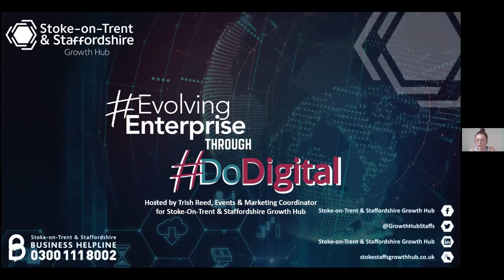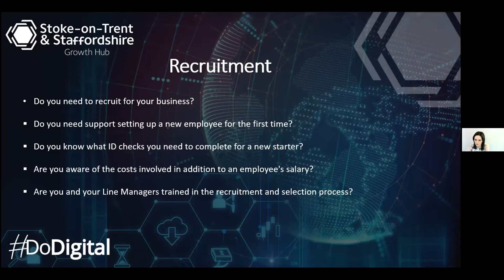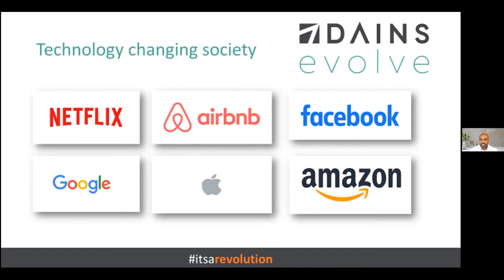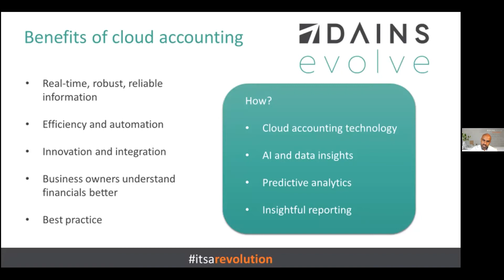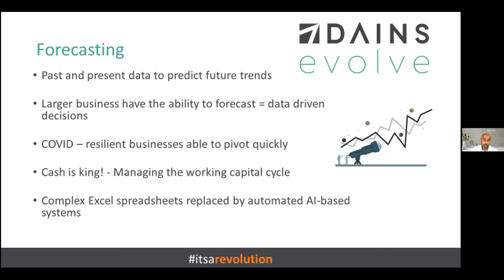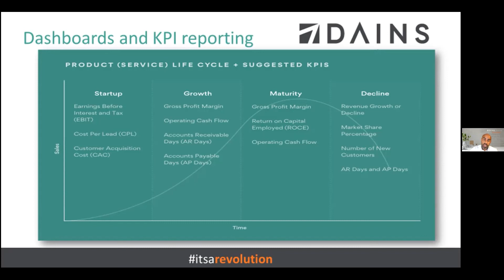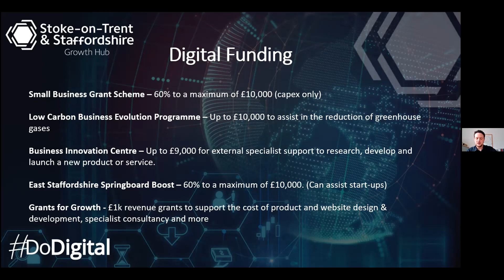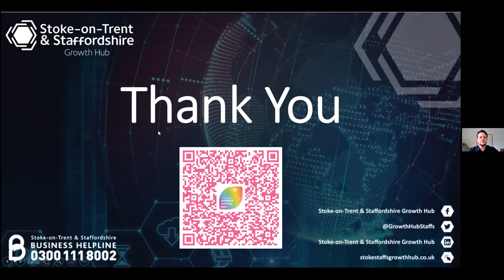Evolving Enterprise through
Despite the need for digital to play an essential role in every business, in every job role, only one in 10 businesses have taken action to address the widening skills gap that a fifth of businesses in Staffordshire have reported. This webinar will discuss the importance of digital transformation to an SME and provides the opportunity to learn about how Stoke-On-Trent & Staffordshire Growth Hub can support you through that journey.

Presented by: Trish Reed, Alan Bloomfield, Becky Parker, Amanda Swann and Matt Hustwit – Stoke-on-Trent and Staffordshire Growth Hub

Stoke-On-Trent & Staffordshire Growth Hub will expand on their successful DoDigital campaign and the remaining dates, outline various funding options that are currently available and delve further into how they are able to assist businesses throughout their digital transformation journey through numerous fully funded programmes available through their referral partners. There will also be a guest speaker from Dains Accountants to elaborate on their newest ‘arm’ to the business, Evolve, for an introduction to cloud accounting, real time forecasting and developing KPI’s, metrics and dashboards for businesses.